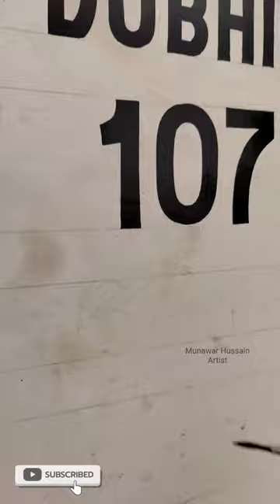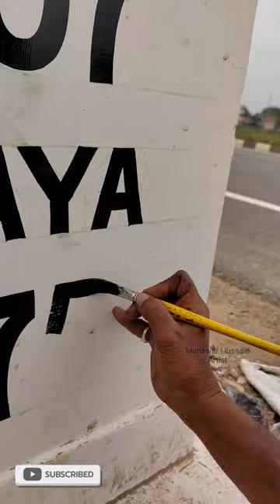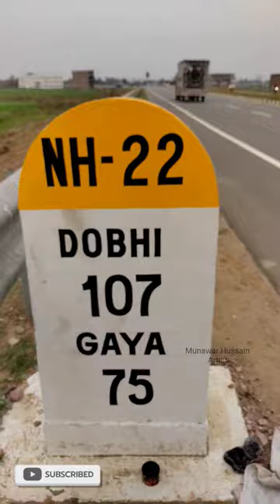NH 22 Highway Kilometer Pillers Painting | Munawar Hussain Artist